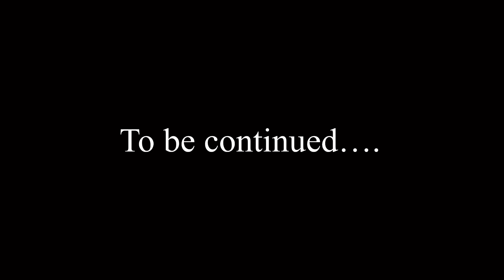Going to Pihar for मेहंदी माथा रस्म ||Nitu Rajawat Vlog 195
# Vlog 195 @Nitu Rajawat

Thanku.